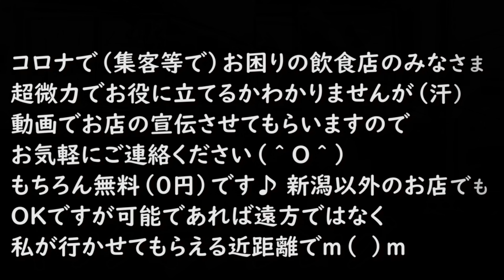初心者向け！サイドポジション（横四方固め）からの基本的なエスケープ方法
女性・中高年者・体力に自信のない若者・痩せたい人等々の初心者向けフィットネスジム キックボクシング 柔術 ダイエット メタボ解消 肉体改造 パーソナルトレーニング シェイプアップ ボクササイズ

（＾ー＾）

キックボクシングエクササイズで心身ともにかっこいいカラダと健康を手に入れるお手伝いをさせていただきます（＾＾）